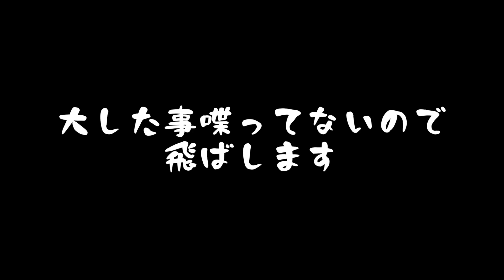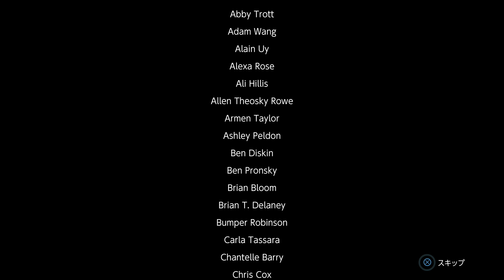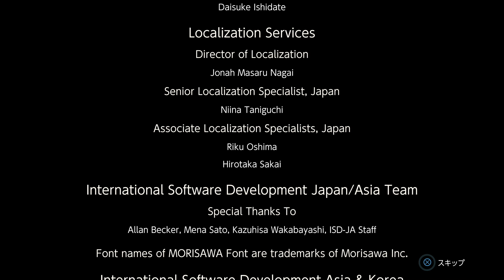#22【三人称】ドンピシャのMarvel’s Spider-Man(スパイダーマン)【PS4】END